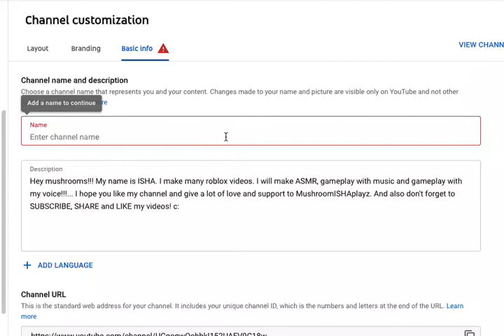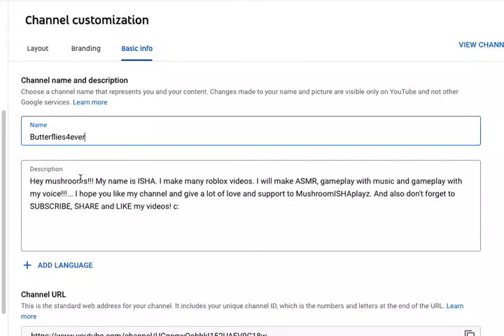Changing my youtube channel's name!!!!!!!!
Ahhh I am BACK! So in this video I changed my youtube channel's name!!!.
I hope you like my FUTURE videos. Till then ;)